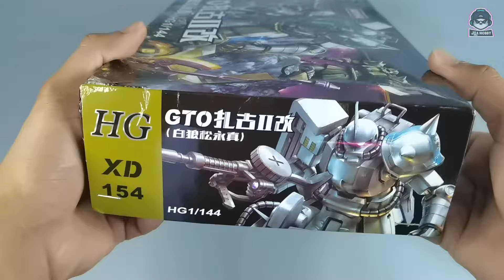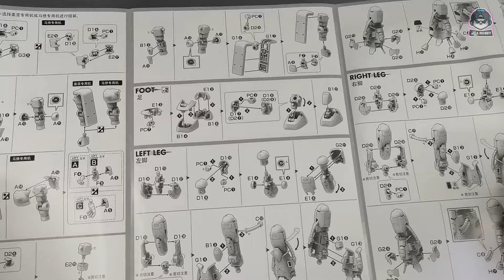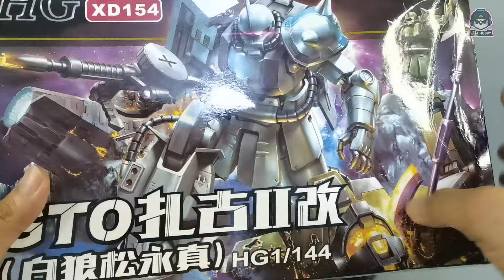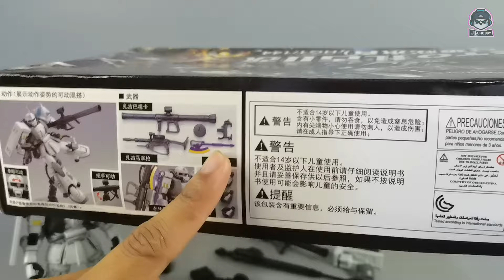XingDong HG GTO Zaku Shin Matsunaga Review